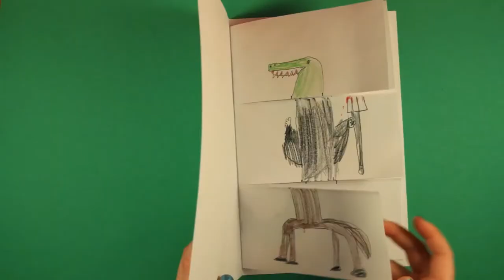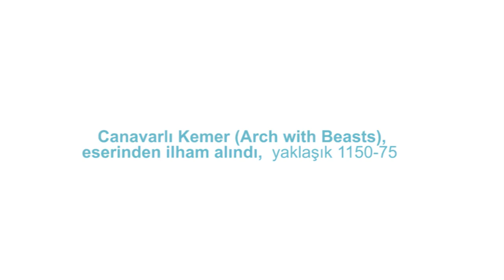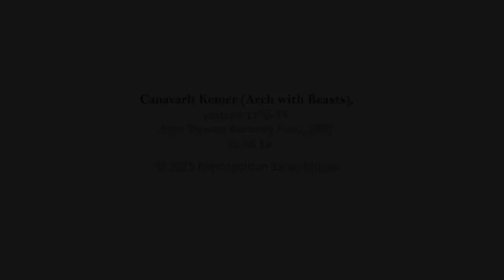Canavar Kitabı Yapma (Metropolitan Sanat Müzesi / MetKids: Çocuklar İçin Sanat)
Make a mixed-up beings book